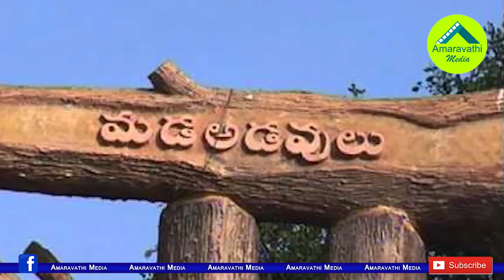జగన్ ను టార్గెట్ చేసి టీడీపీ ఎంత నష్టపోతుందో తెలుసా?| TDP is losing ground with aggressive politics!